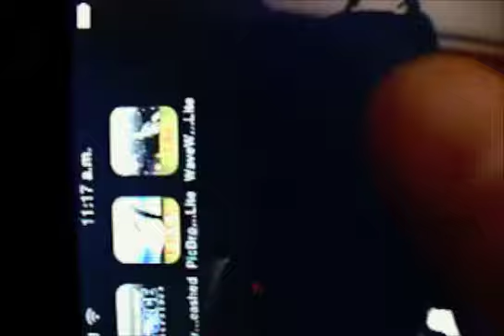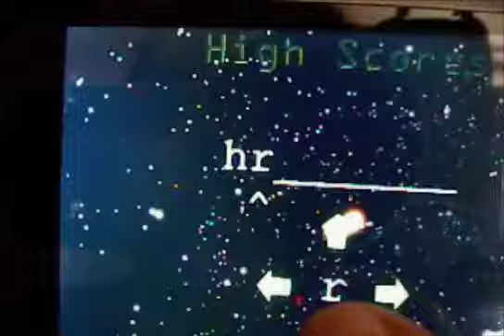WaveWars 1.1 Gameplay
Gameplay of WaveWars Lite (free) with an iPod touch 1st generation. WaveWars Lite was just updated and will be available soon in the appstore.